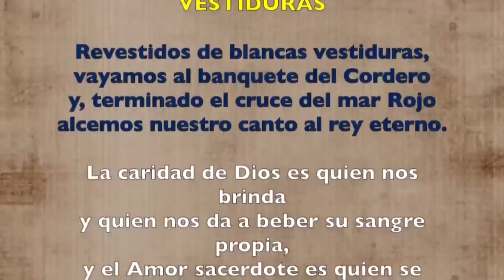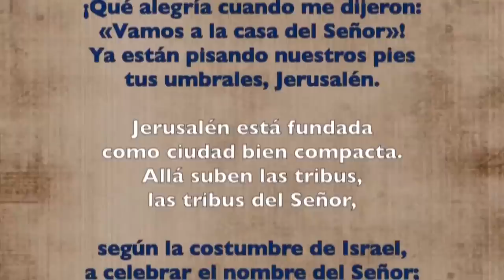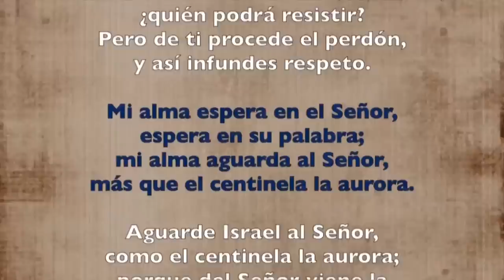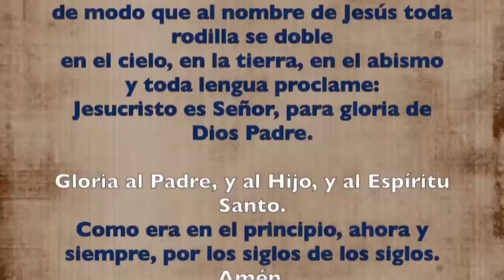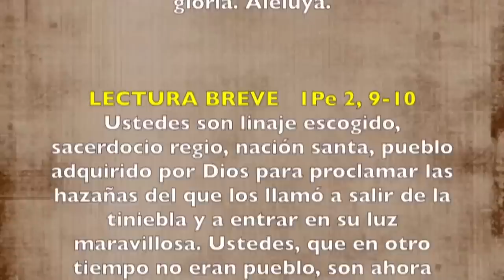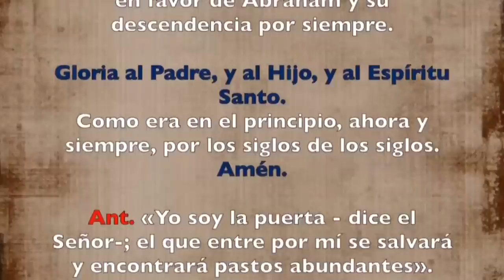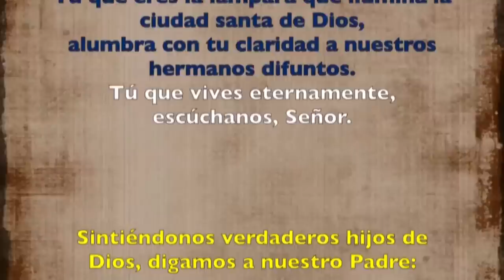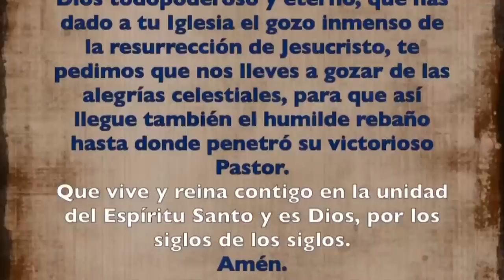Oración de la tarde (I Vísperas), SÁBADO 29 DE ABRIL 2023 | Domingo IV semana de pascua | Padre Sam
Oración de la tarde (Vísperas), SÁBADO 29 DE ABRIL 2023 | Sábado IV semana de pascua | Padre Sam